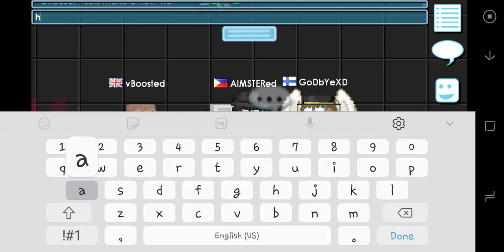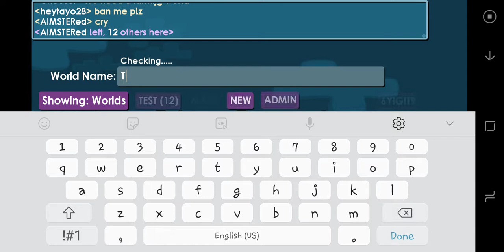Pranking people in private server growtopia